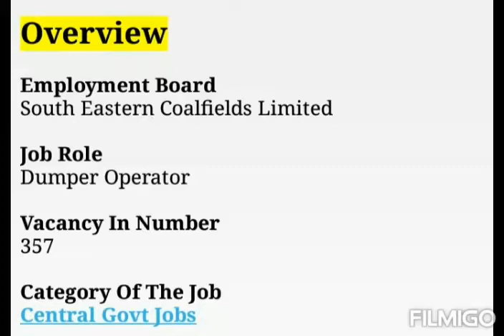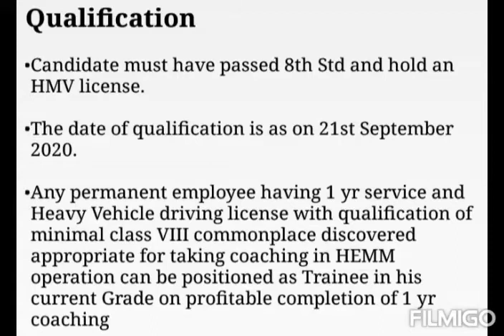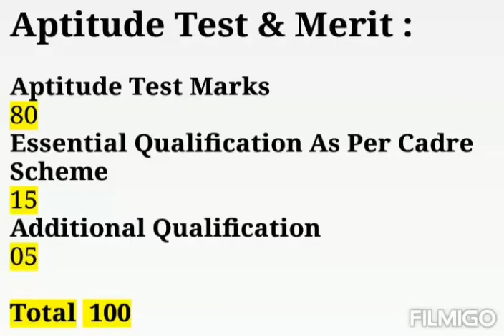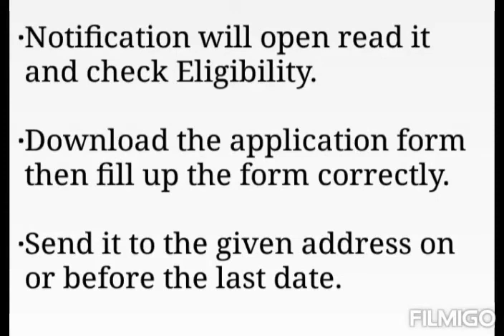SECL Recruitment 2020, Apply 357 Dumper Operator Vacancies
South Eastern coalfields Limited